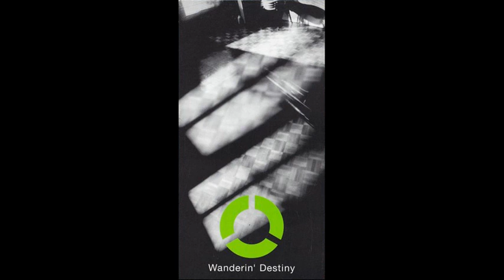Wanderin' Destiny(globe)をセルフコラボしてみた(TAKE３)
1997年　11thシングル
ドラマ【青い鳥】主題歌でしたが、皆さんご存知ですかね？
自分はシングルとしては知らず、後でglobeのベスト買って知りました(；＾ω＾)
で、facebookのオフ会の時に『コラボしてください』と言われ覚えたんですが、

この曲、マークってあまり出番ないんですよね(；＾ω＾)

やっぱりglobeは【Feel Like dance】 )が良いです♪

MARKパート(TAKE２： )別々に撮って
セルフコラボ(TAKE３： )してみましたが、
MARKは超低音で何言ってるか聞き取れないぐらいですし、
MARKに合わせる為KEIKOは原キーなのでボイスチェンジで歌ってます